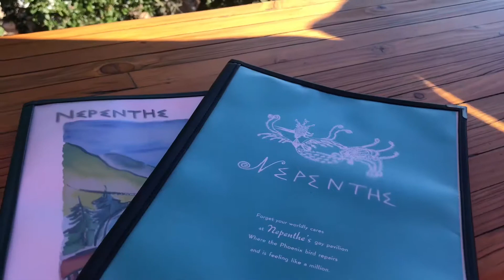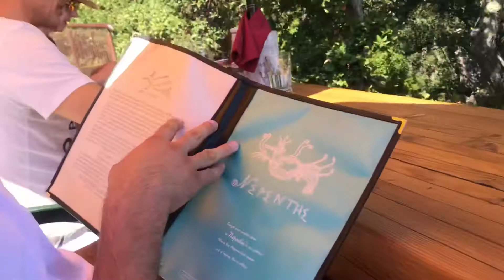Sight seeing in Big Sur and Nepenthe Restaurant